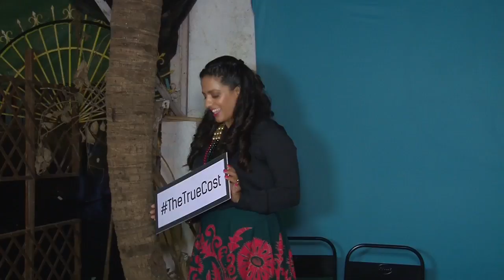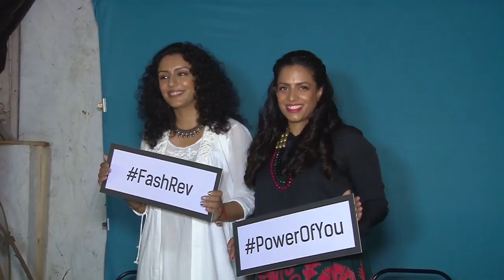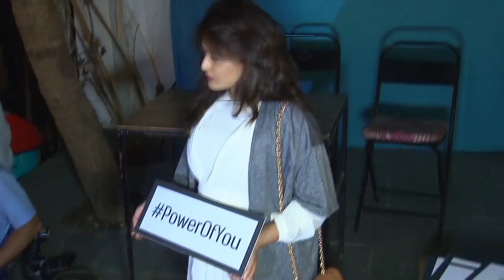Kabir Bedi & Other Celebs At True Cost Fashion Revoulation 2